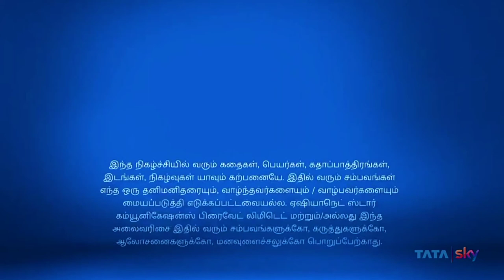VELAIKKARAN | PROMO LINK VIJAY TELEVISION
எதிலும் புதுமை தமிழன் பெருமைvijaytelevsion